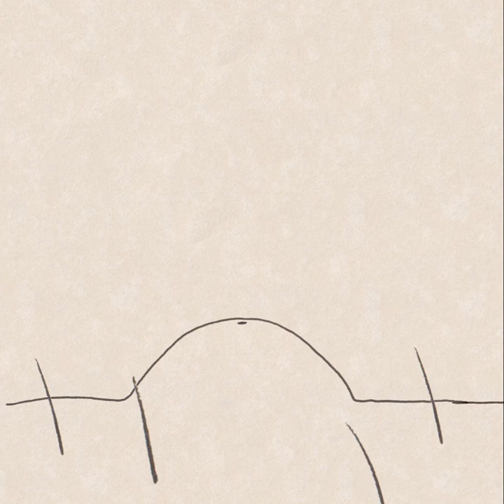Inktober 2018 – A daily animated ink drawing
Hi there! I'm Mair, an animator and illustrator based in the city of Derby in the UK. I offer animated video, motion design and illustration services locally, nationally and internationally.

For Inktober 2018, I set myself a challenge of doing a daily ink drawing and animating it in someway.  I followed the official Inktober prompt list for daily themes.